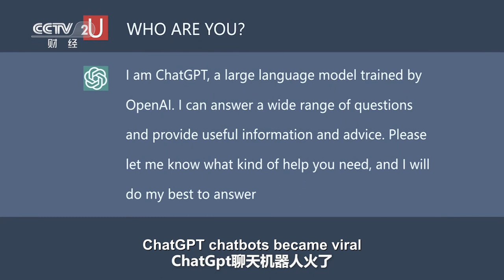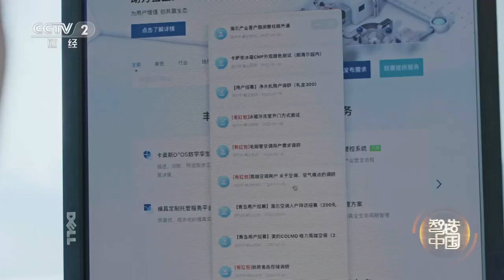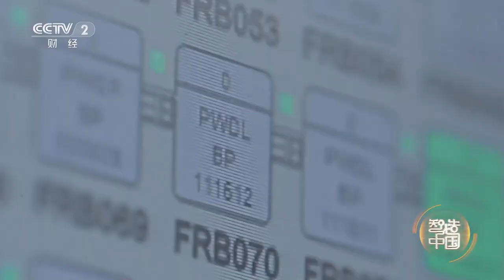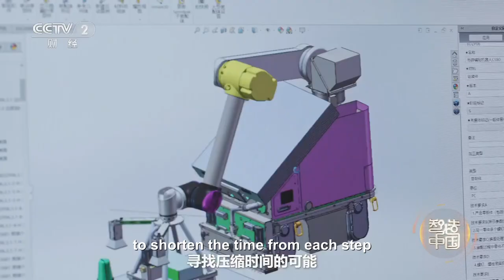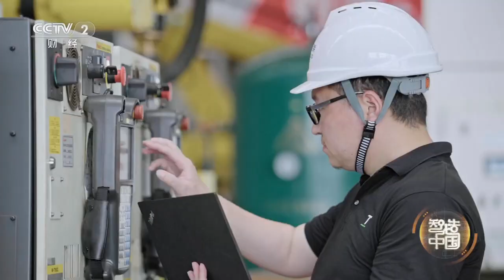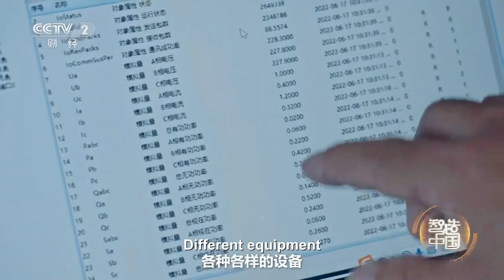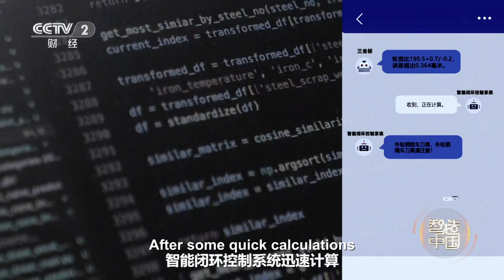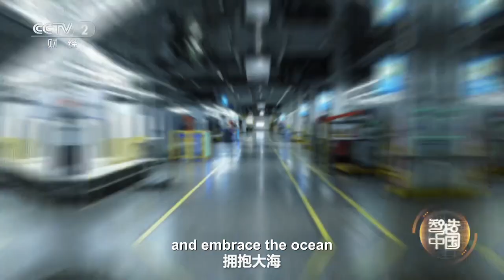72 seconds to customize a new car! How crazy Chinese manufacturing is! | China Documentary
Today's automobile factory is ruled by a world of transformers. 379 robots work together moving at high speeds to a uniform beat. Every 72 seconds, you'd see a new car rolls off the assembly line. For 13 consecutive years, China has been the largest manufacturer and seller of automobiles.